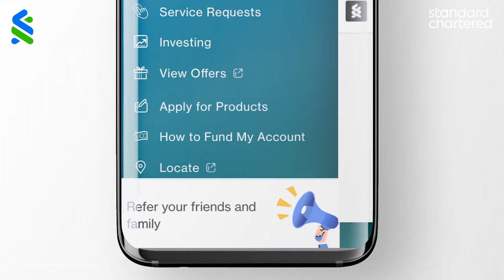Earn with the SC App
Bank More Score More with Standard Chartered Bank and score more LFC Prizes.
Find out more : https:/sc.com/zm/bankmore